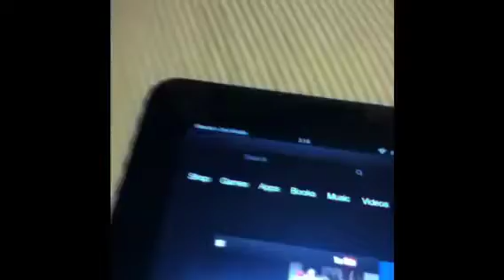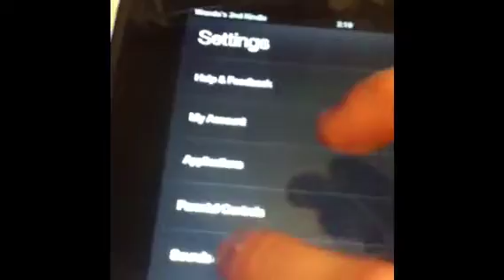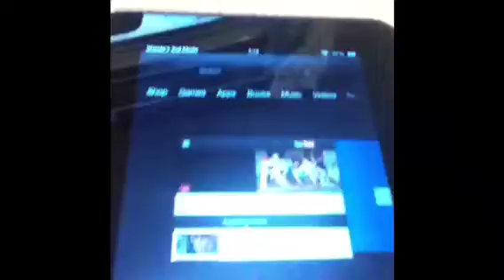How to get battery % in the status bar on your kindle fire